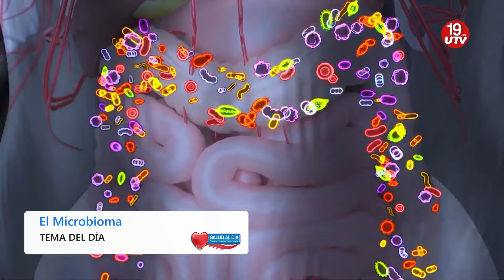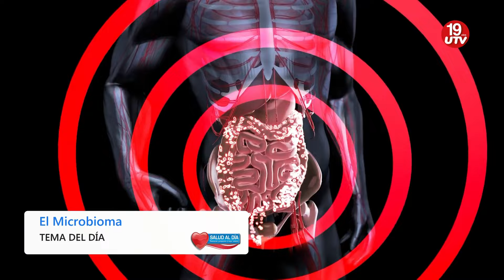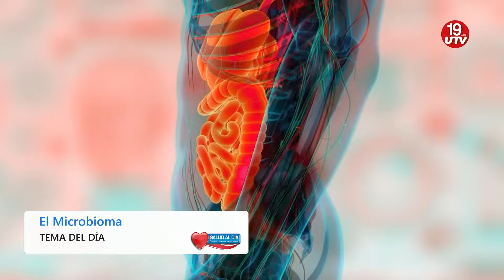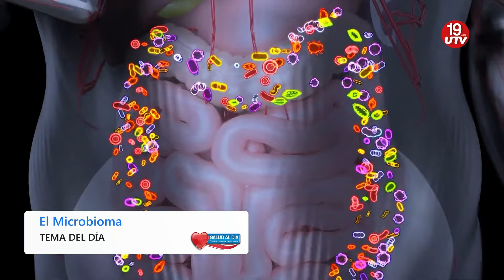SALUD AL DÍA - EL MICROBIOMA